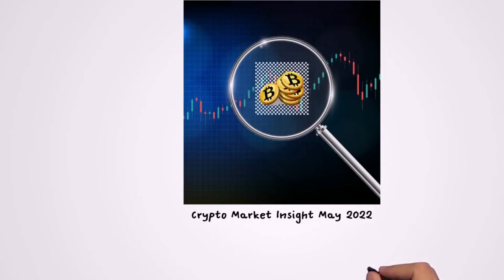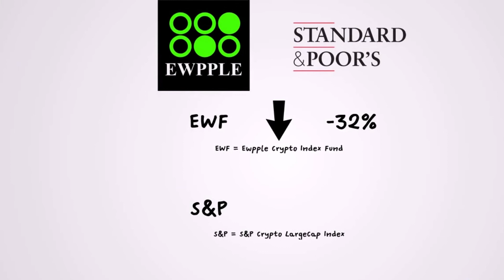Crypto Market Insight May 2022 | Ewpple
Ewpple - Crypto Market Insight May 2022

An SEC filing indicates that Fidelity Investments' bitcoin index fund has more than USD 125M in investments.
With the delayed transition to proof-of-stake to take place in August, the impact of the Merge on the Ethereum price may be muted.
Uniswap (UNI) trading volumes are now over $1T.
The Terra blockchain's validators approved Terra 2.0, much to the dismay of Terra's community and decentralized finance platform Lido.
After Terra's collapse, crypto whales redeemed $10B Tether's USDT for USDC, its closest competitor, which gained $5B.
According to the US Federal Reserve, most US adults who use crypto use it for investment purposes - 11% use it for investments, 2% for payments, 1% for sending to friends and family.
Michael Hsu, acting comptroller of the currency, said the crypto space is extremely dangerous for investors of modest means, referring to the crash as a 'wake-up call' and an 'opportunity to reset'.
AUM of crypto funds fell to $38B, the lowest since July 2021, as investors pulled out $143M, the second-largest outflow since July 2021, CoinShares reported this week.
AH Capital Management LLC has raised $4.5B for its fourth and largest crypto fund to support the web3 concept.
HK-based crypto lender Babel Finance raised $80M and is valued at $2B.

Ewpple Crypto Index Fund fell by -32% in 1 month.
S&P Crypto LargeCap Index fell by -34% in 1 month.

Ewpple Income For Life
Ewpple 终身收入